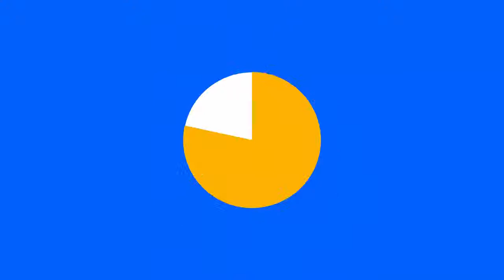VUCUT GELİŞTİRME 2 BÖLÜM , BODY BUILDING 2 SECTION